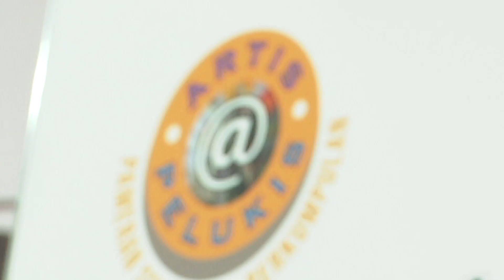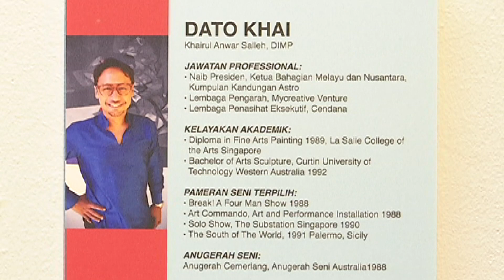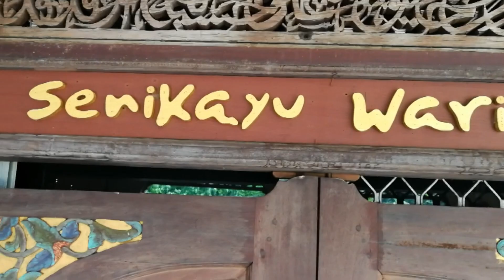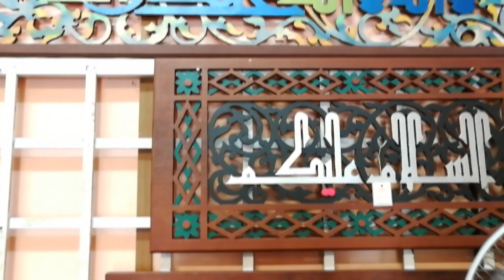KomunitiAWANI: Pemeliharaan khazanah dan warisan negara bagi generasi seterusnya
KomunitiAWANI 13 Ogos 2019 menampilkan selebriti, Amar Baharin sebagai pembaca berita yang membawakan kisah-kisah menarik daripada komuniti yang dikongsikan kepada Astro AWANI.

Berita komuniti anda bermula dengan inisiatif pemeliharaan seni lukisan oleh penggiat seni tanah air dan seni ukiran bagi kesinambungan generasi kini. Kita juga akan lihat usaha pemuliharaan Harimau Malaya dan khazanah laut terumbu karang dengan pemasangan tukun tiruan.